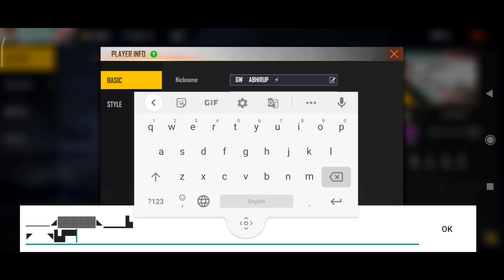How To Make A Unique Profile In Free Fire 😱🔥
How to make a good profile in free fire | How to make a unique profile | How to write colour text in free fire

How To Make A Good Profile In Free Fire - SAMSUNG A3,A5,A6,A7,j2,j5,j7,S5,S6,S7,S9,A10,A20,A30,A50,A70

24kGoldn - Mood ❤️ ( FreeFire Highlights )

CODE

MP40

how to make a good profile in free fire
how to create attractive profile in free fire
how to make a profile in free fire
how to make a attractive profile in free fire
how to make a 3d profile in free fire
free fire profile edit
free fire best profile
how to make a stylish profile in free fire
stylish profile free fire
how to make cinematic free fire profile short
how to style your profile description in free fire
free fire profile tricks
how to make a unique profile